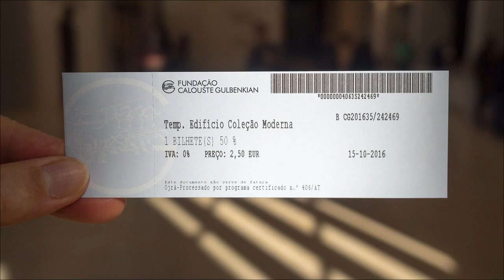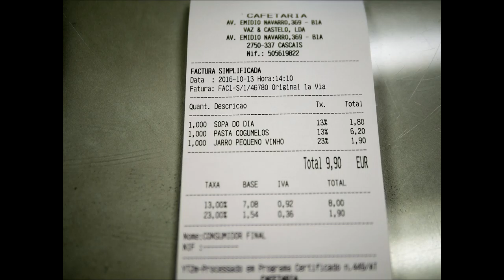Rossio, Avenida et plus